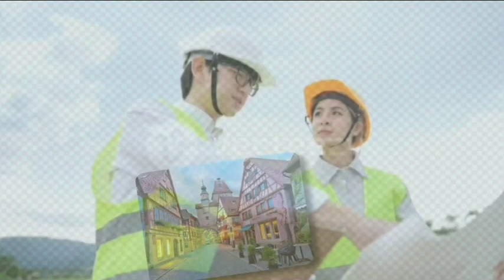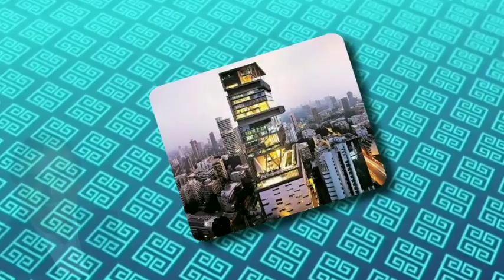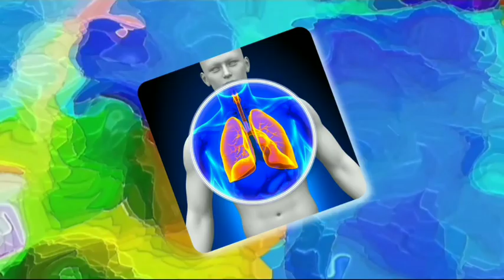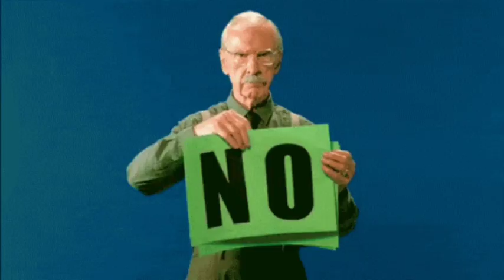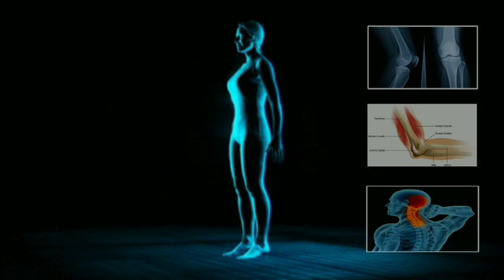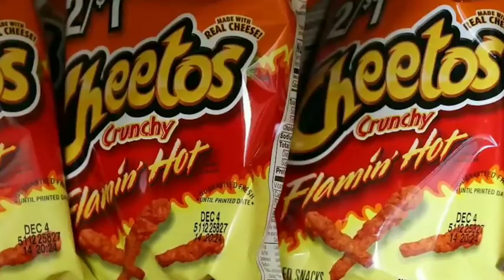केसे यह पेड़ आपकी बॉडी में आसानी से उग सकता है 😱 how this tree can easily grow in your body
Why These Things Are Banned From Schools 😱 Top universe Amezing facts

𝐇𝐚𝐬𝐭𝐚𝐠 ☞